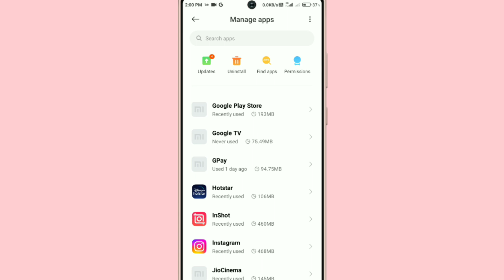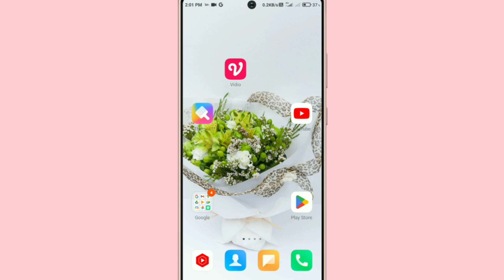Vidio App Open Nhi Ho Rahi Hai !! How To Fix Vidio App Opening Problem